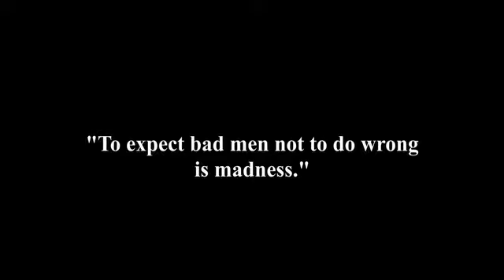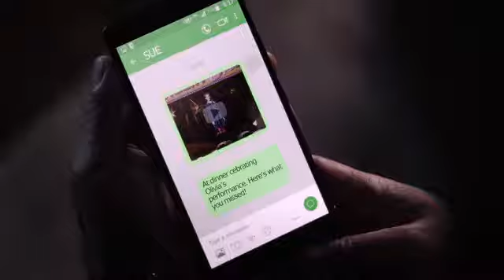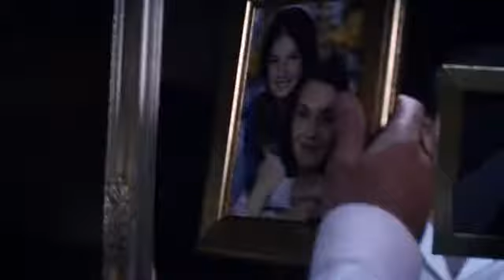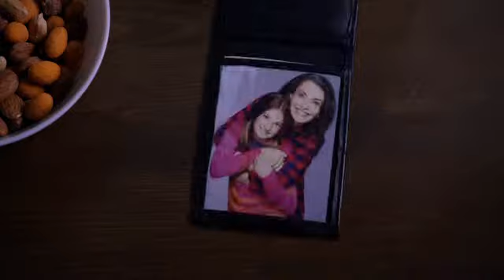Обет молчания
Главное оружие успешного адвоката Фрэнка ‒ красноречие, благодаря которому он может выиграть любое дело. Но это для него не самое важное: больше всего на свете Фрэнк дорожит своей семьей, женой и .